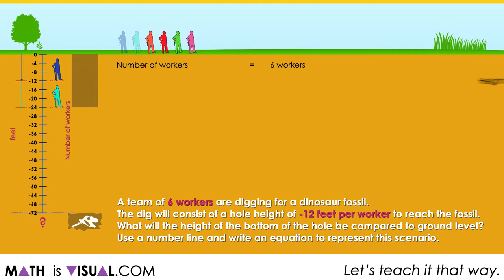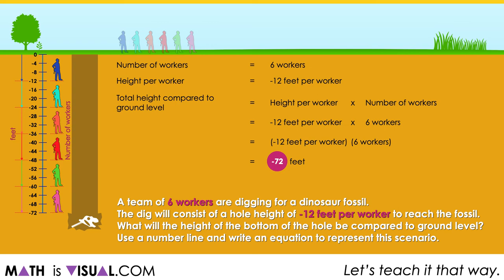Multiplying and Dividing Negative Numbers | Emerging Multiplying & Dividing Negative Integers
This set of visual number talk prompts is taken from the number talk section of Day 4 in the Make Math Moments Problem Based Unit called Just Keep Digging.

This math talk serves to develop a deeper understanding of integer multiplication through context using the number line as a mathematical model.

To get the full breakdown of this Visual number talk Prompt Set, head